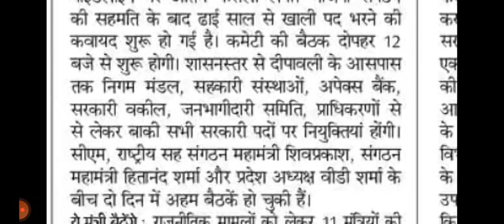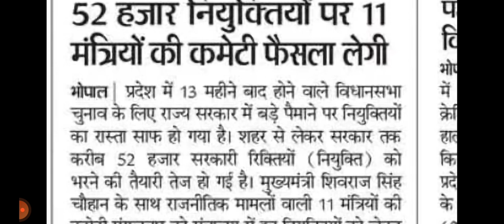OBC आरक्षण की आज की सुनवाई में फिर वही हुआ जो नहीं होना था जानिए प्रिंस सर से !